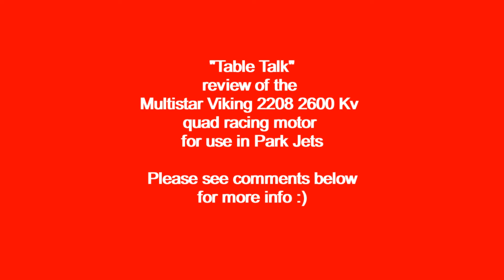"Table Talk" - review of the Multistar Viking 2208 2600 Kv for use in park jets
A table talk video discussing my experiences with the Multistar Viking 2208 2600 Kv motor for use in park jets.

Link to the Gemfan 6045 carbon nylon prop

Link to my initial impressions of this motor and initial testing

Blue skies and calm winds to everyone!

Park Jet noise...the "other" sound of freedom :)

Cheers,

Scott